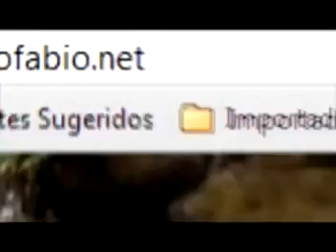A mente e os caminhos que dela procedem.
Texto | Caio Fabio
Interpretação | Flavio Siqueira
Acompanhe de segunda a sexta o Papo de Graça - Um programa que vai mexer
com sua consciência no Evangelho.
AO VIVO, sempre às 10h
REPRISE, às 16h, 22h e 2h da manhã.
Não deixe de ler... assistir... e participar!